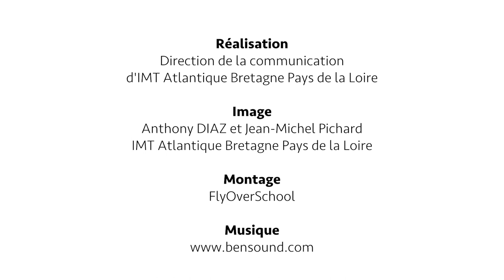Séquence émotion à la remise des diplômes - promotion 2018 diplôme Mines Nantes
Vendredi 16 novembre 2018, cité des congrès de Nantes.